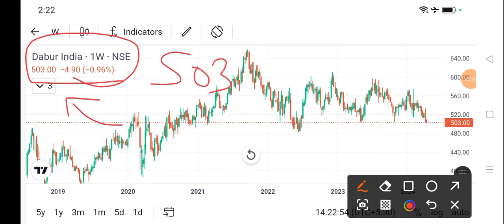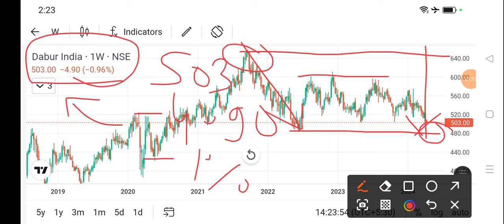dabur india share news today l dabur india share latest news today l dabur india share price today